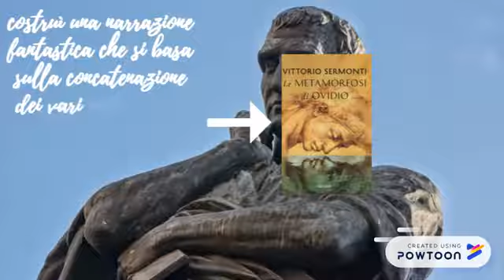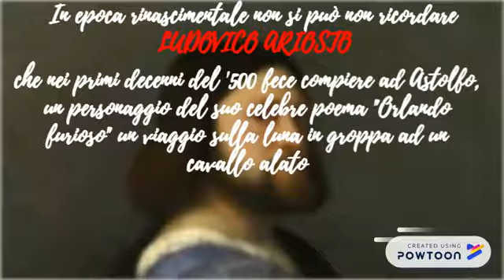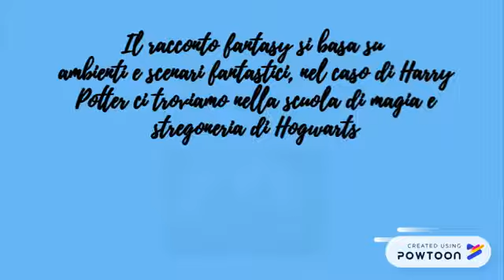PowToon Fantasy di Flavia